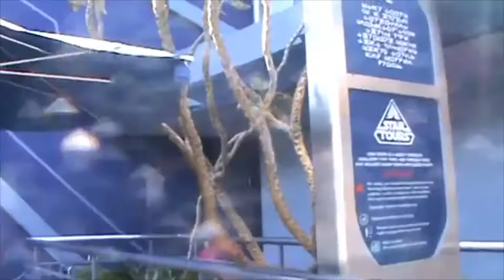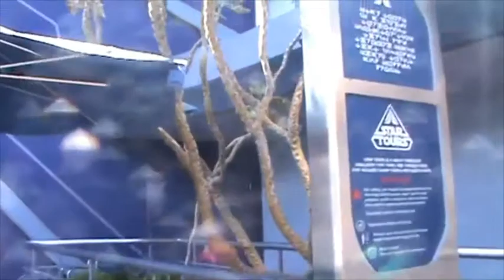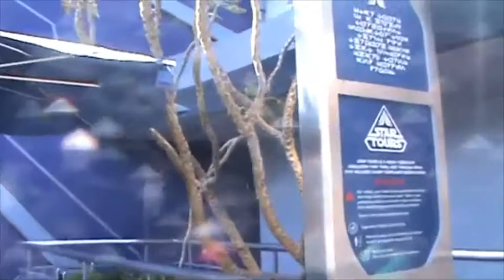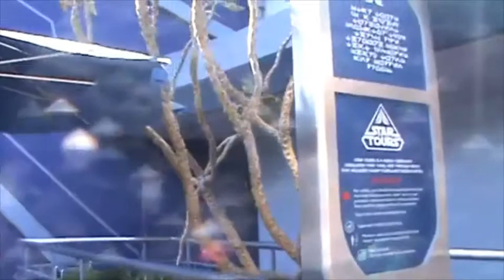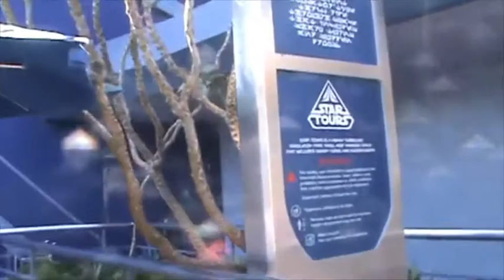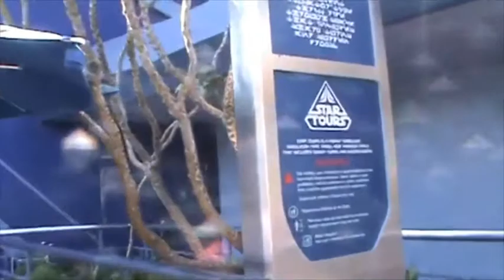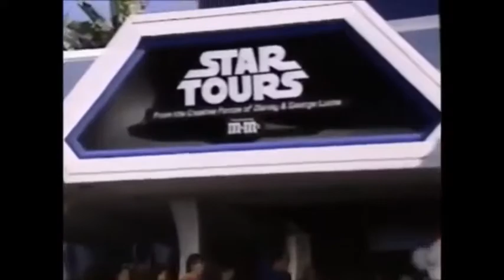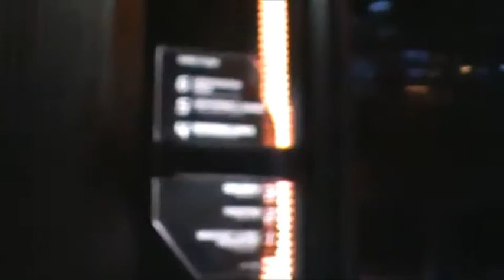Queue...The Podcast: Star Tours (Episode Eight)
I know this is probably your first podcast specifically about the Star Tours queue...and it's...mine too...